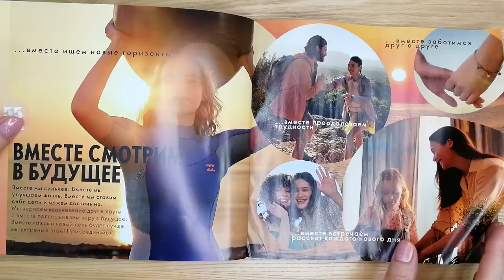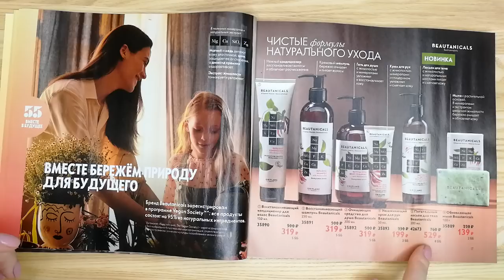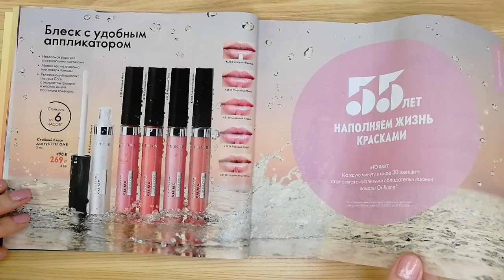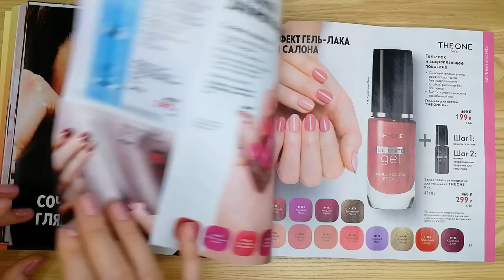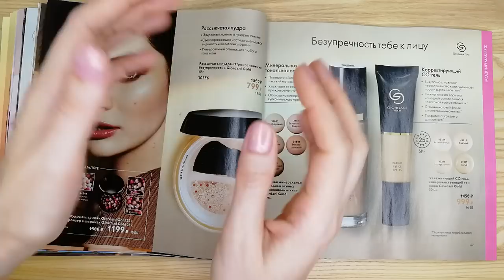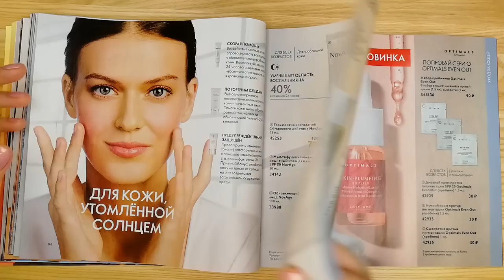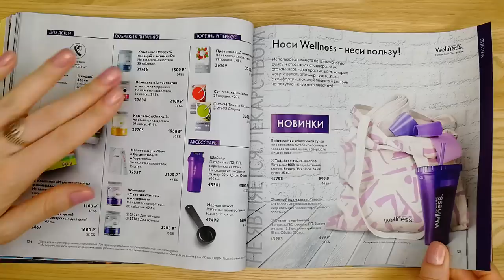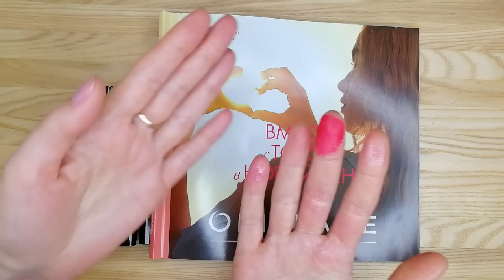БОЛЬШОЙ ОБЗОР КАТАЛОГА Oriflame №11-2022